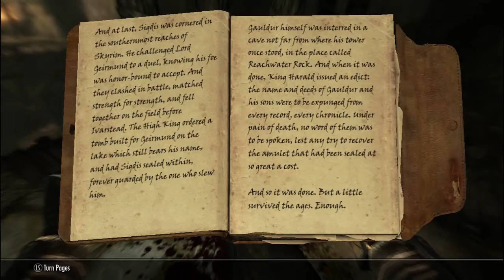Gaming Saturday episode 15 - Skyrim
Instragram @murraymikayla
Twiter @mikaylamurrayj